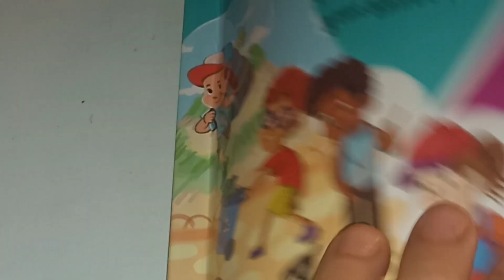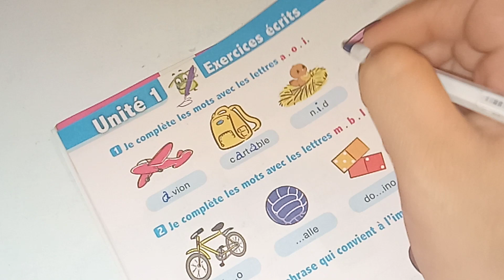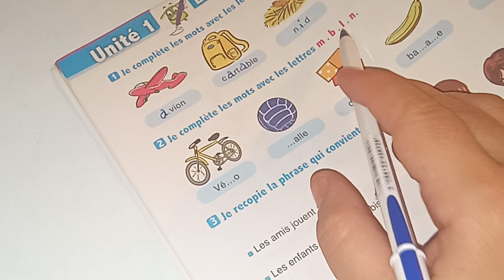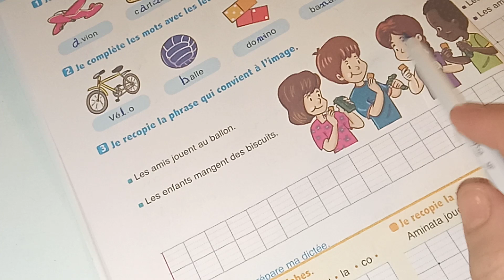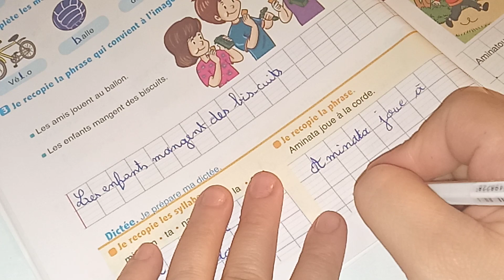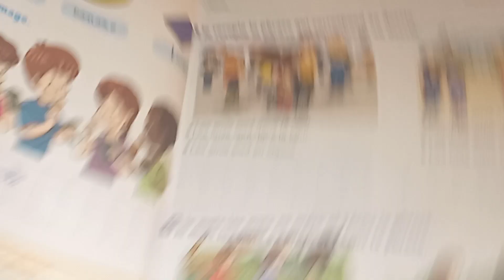exercices écrit page:16/l'oaisis des mots français 3ème année primaire